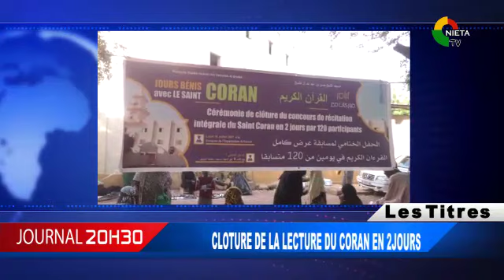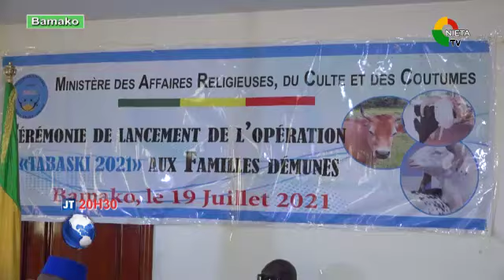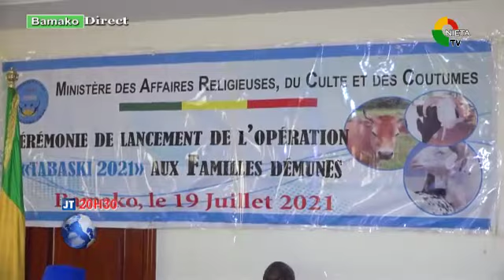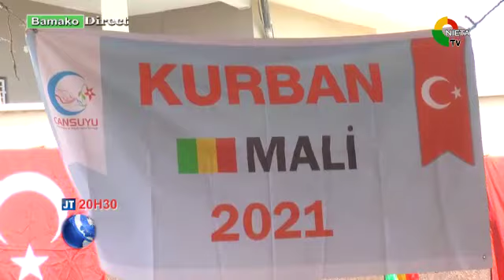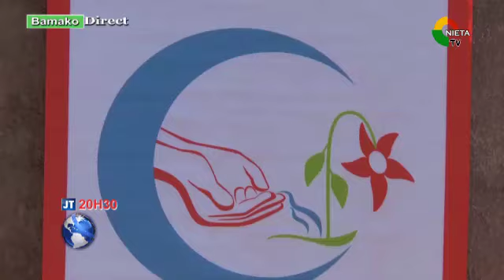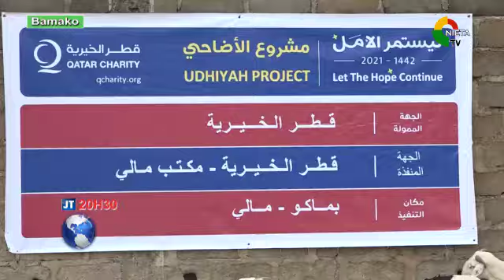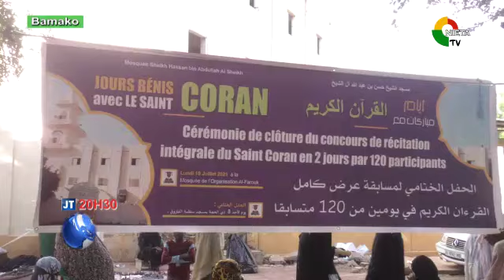JOURNAL BAMBARA mp4 19 07 2021